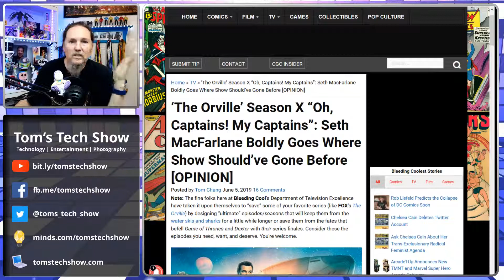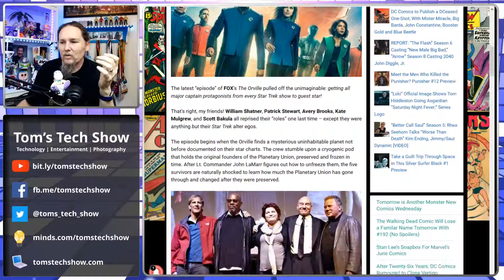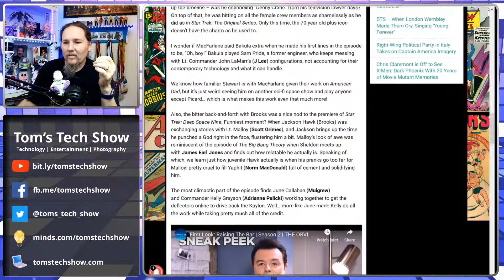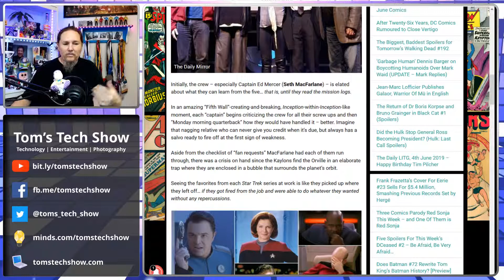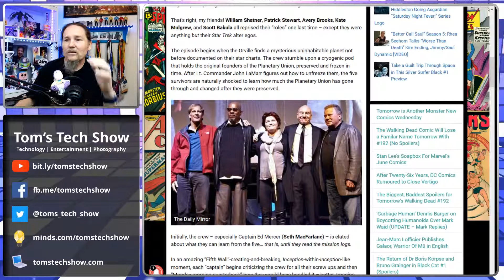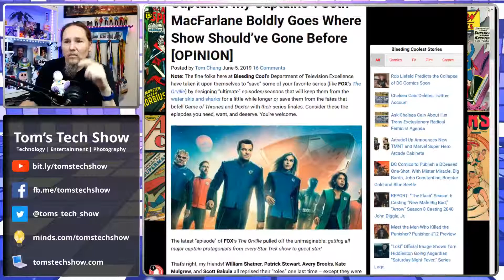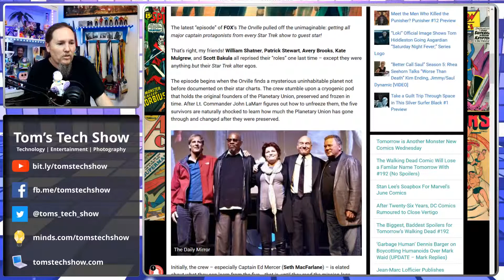The Orville Fan Trek Crossover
What if all the actors who played Captains in Star Trek showed up on The Orville??  Someone is hoping that happens.